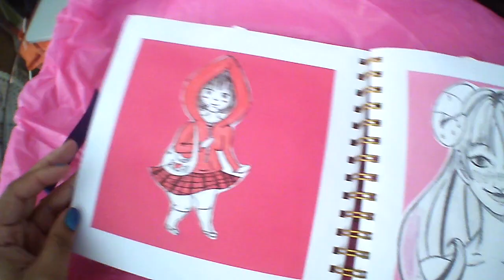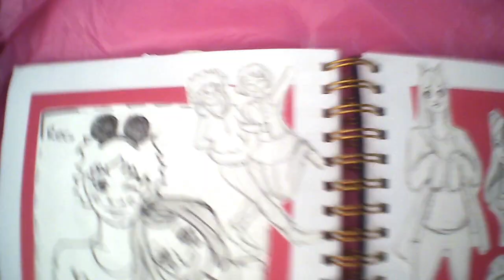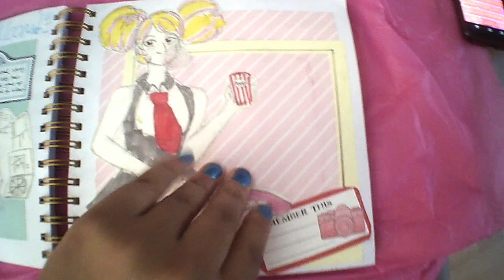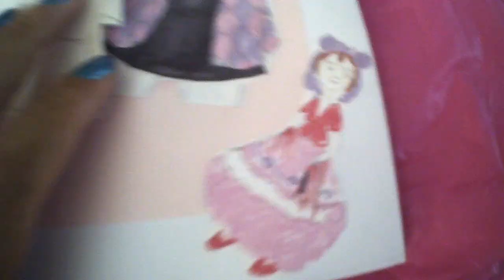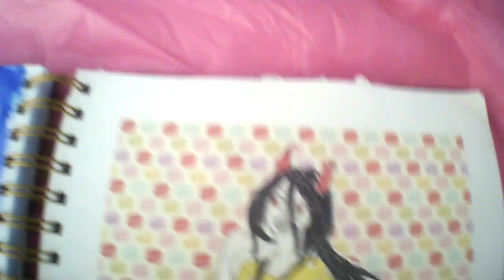Barcs' Sketchbook Tour 2017k!!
Hey, guys, it's Barcs and welcome to my second (and very long overdue) sketchbook tour!! This particular one is from 2017 and I’ve kept it safe and nicely tucked away for this very video!!

I'm so sorry about the camera's shakiness!! I used my GoPro and the screen makes the depth perception of everything seem smaller/further away, so I thought I had to zoom in and wasn’t sure. I’ll know better for next time!

I don’t know if anyone else puts their art together in a scrap book like this? Most artists on here seem to keep everything in the sketchbook they work with; that’s awesome but I tend to scrap the pages of doodles I’m not really keen on, and to avoid the whole mess of it and just to add some creativity, I decided to cut out and stick the sketches I do think are good and make a memorable collection out of them.